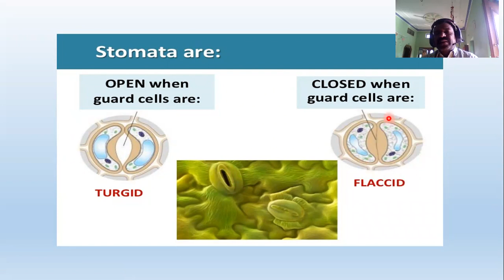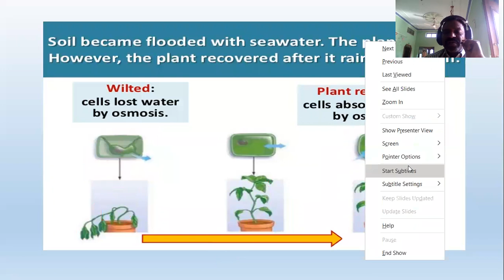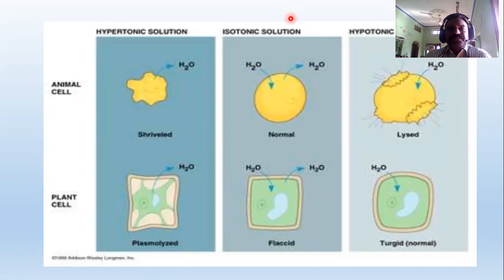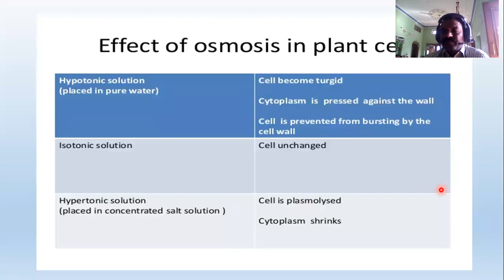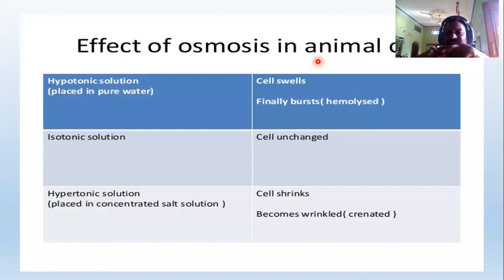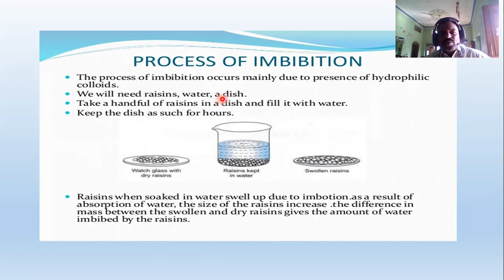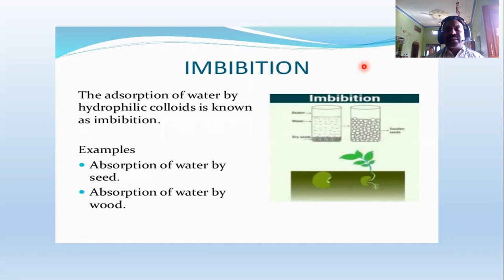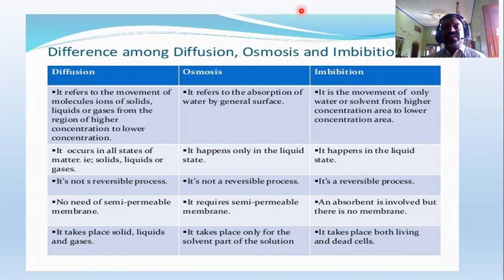PLANT WATER RELATIONS - IMBIBITION FOR UG & PG DEGREE STUDENTS BY PADALA THIRUPATHI